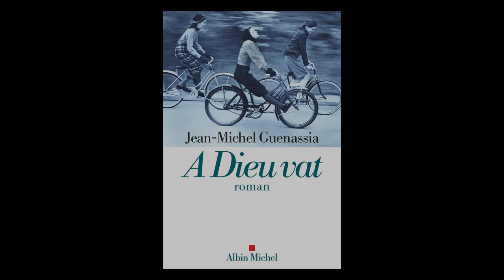Jean-Michel Guenassia - A Dieu vat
À l'occasion de la 45ème édition du festival "Le livre sur la place" à Nancy, Jean-Michel Guenassia vous présente son ouvrage "A Dieu vat" aux éditions Albin Michel. Rentrée littéraire automne 2023.